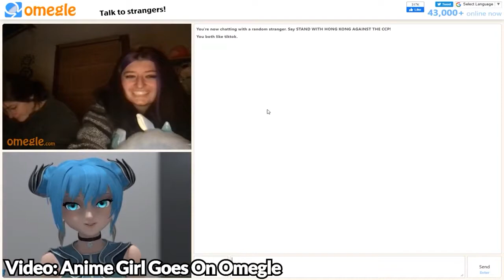Ryan Martin Stream Highlights!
Streamer featured was Ryan Martin follow him on twitter!

Follow Lycus Empire below:
Follow Lycus on social media!